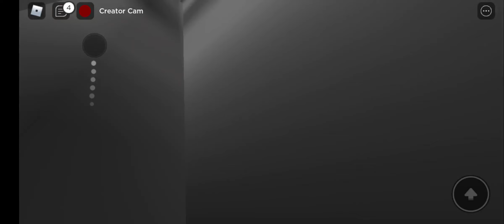Brookhaven Secret Update Part 1!